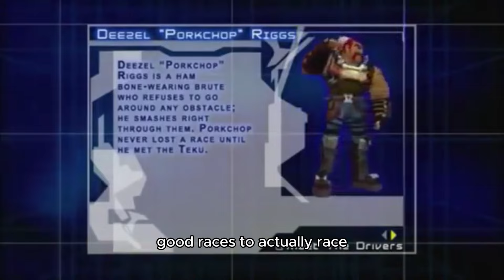My Theory on Acceleracers: Project Territory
Acceleracers wallpapers when you become a memer of the channel, as well as stickers to comment.